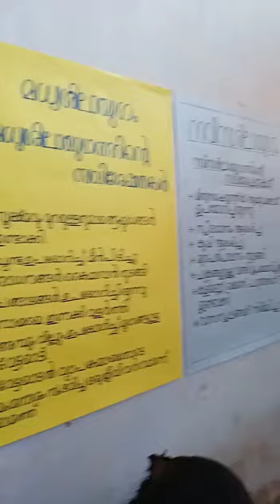kpc hss pattanur നടന്ന ശാസ്ത്രോത്സവം still models# adz vlogs